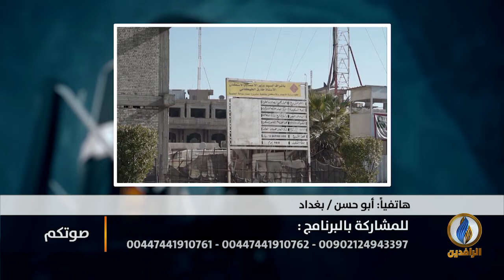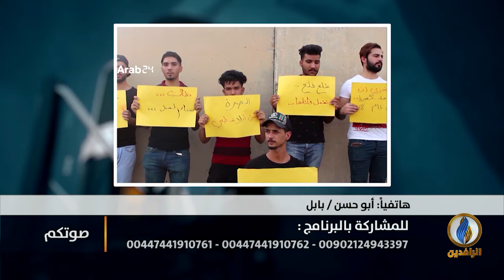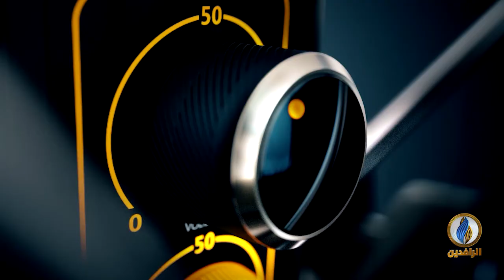صوتكم | الفساد في العراق.. آفة تنخر البلد